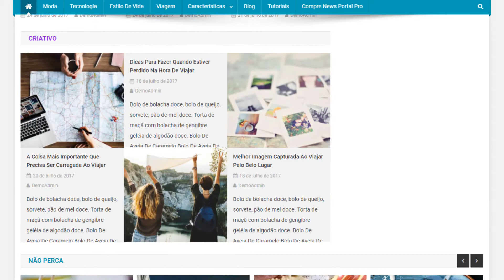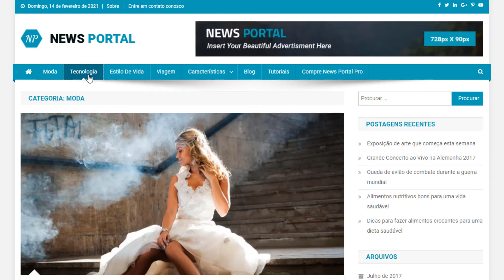Curso Portal de Notícias | Portal de Notícias com WordPress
Crie seu Portal de Notícias com este curso completo.
Publique as notícias, crie categorias e faça seu portal de notícias ser encontrado no Google através da otimização com SEO.

17 Cursos por 57 reais (Acesso Vitalício)
✅ Site Empresarial
✅ PetShop
✅ Landing Page
✅ Loja Virtual
✅ Portal de Notícias
✅ Site para Advogado
✅ Página de vendas para Curso Online
✅ Página de Vendas para E-book
✅ Página de Captura
✅ Cartão Virtual
✅ SEO
✅ Hospedagem e Domínio
✅ Formulários
✅ CSS Personalizado

💰 São mais de 5 mil reais em cursos e materiais que você vai receber.
✅ Acesso Vitalício
✅ Suporte Dentro do Curso

Tudo isso por 57 reais, pagamento único!

👉 Grupo Vip no Telegram com Dezenas de Aulas Gratuitas sobre Criação de Sites: